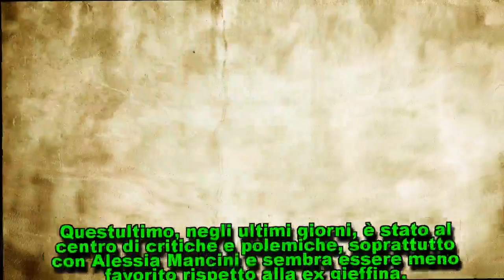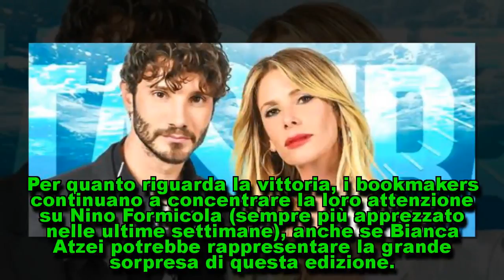Anticipazioni Isola dei famosi 2018, finale: nomination e luogo delle riprese